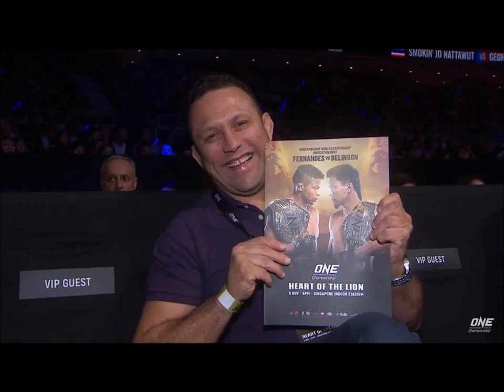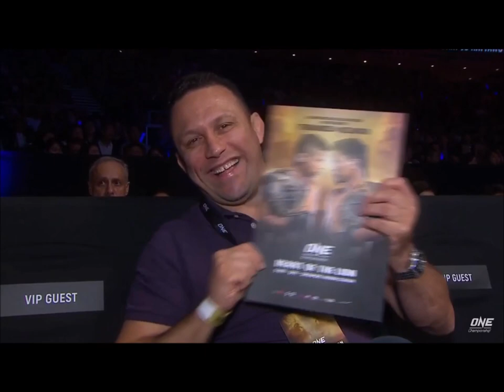ONE CHAMPIONSHIP: GEORGE MANN VS NATTAWUT 09/11/2018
Super series Muay thai,Singapore. Heart of the Lion.